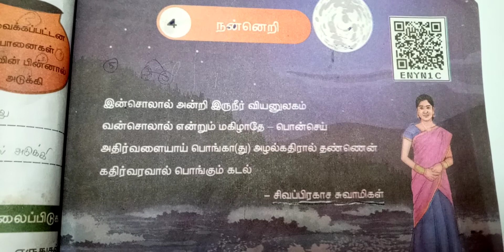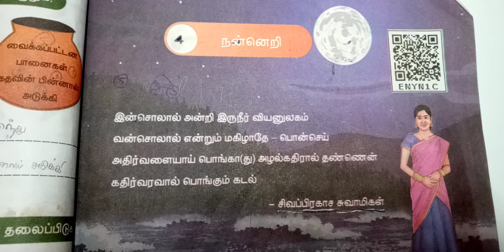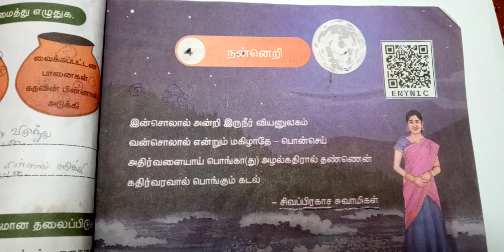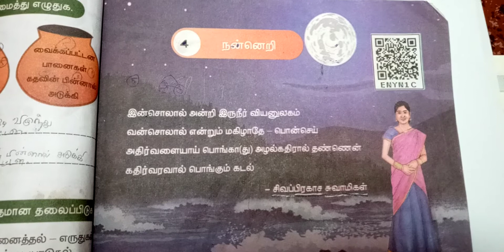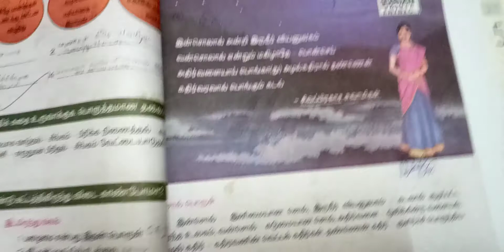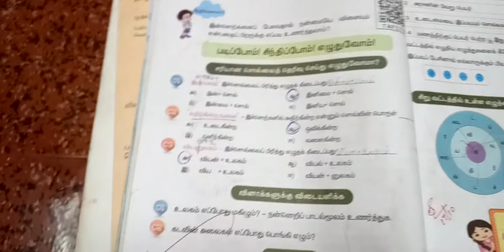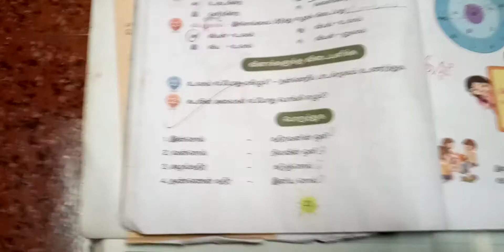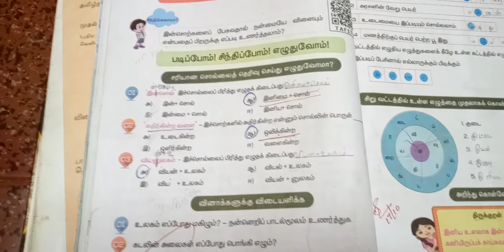Grade4 நன்னெறி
Manapada padal with questions and anwers